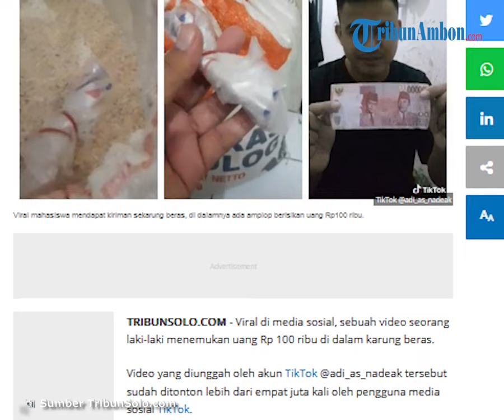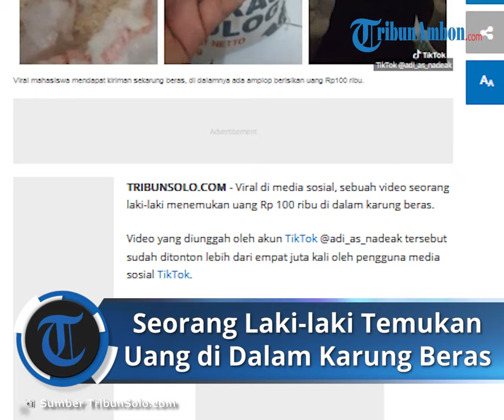Viral Video Mahasiswa Temukan Uang Rp 100 Ribu di Dalam Karung Beras, Inilah Kisah Haru di Baliknya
Dikutip dari Tribunnews.com, Senin (6/6/2022), pemilik akun Adi Andreas Saputra Nadeak (22), menjelaskan cerita yang sebenarnya.